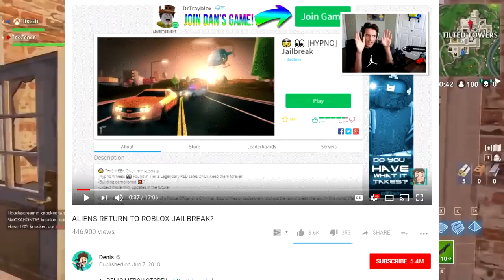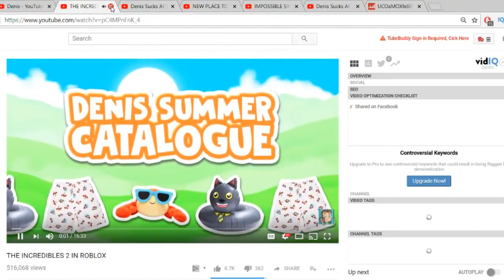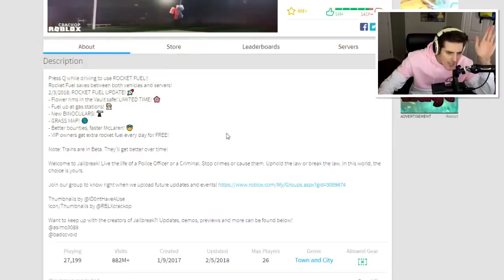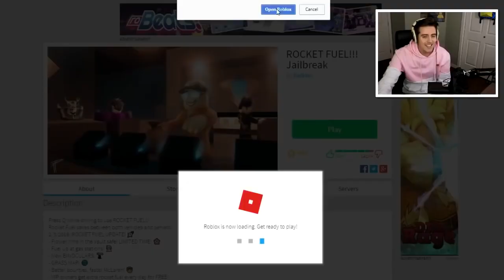Denis - The King of Clickbait-Vx0bFjZ7EvU.mp4